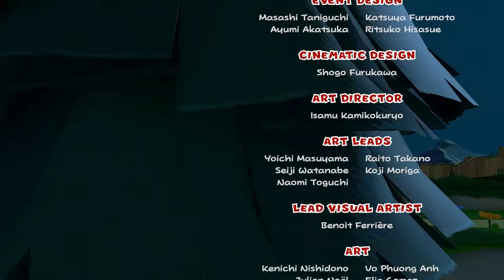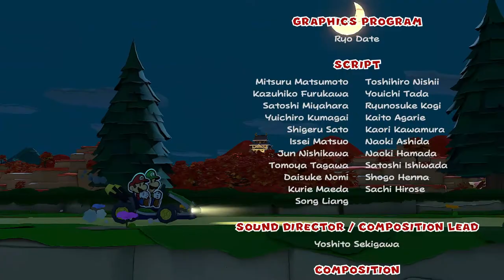Paper Mario: The Origami King (Finale!!!)